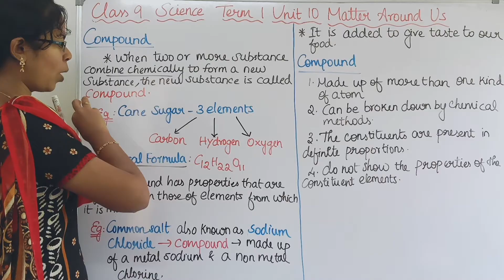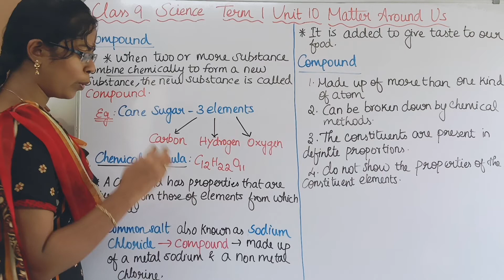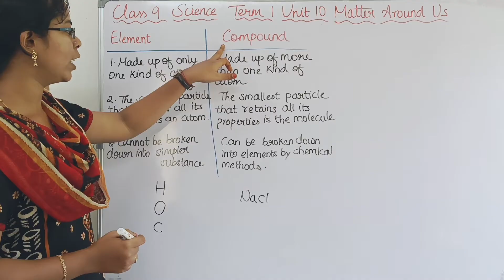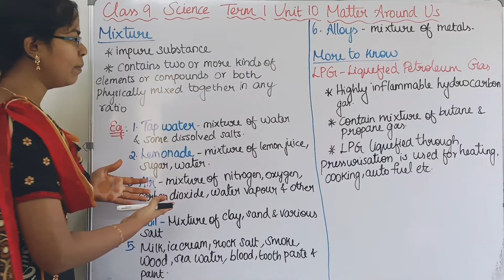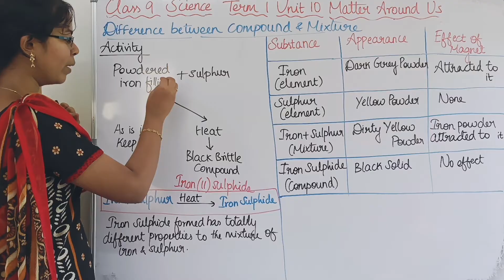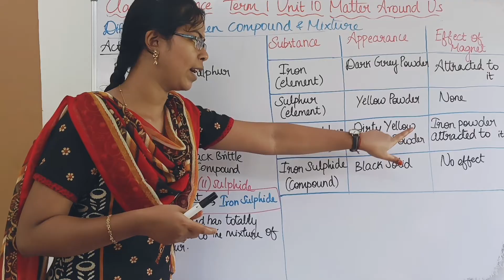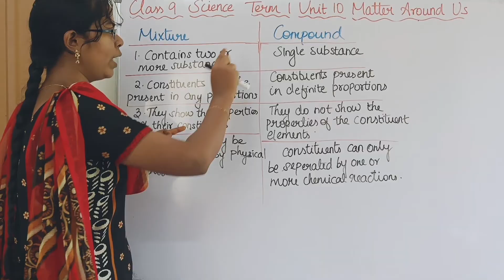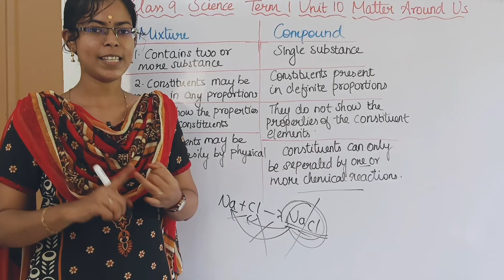Compound and Mixture| Class 9 Science Term 1 Unit 10 Matter Around Us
0:00 Compound
3:04 Difference between element and compound
4:35 Mixture
6:23 Activity to understand difference between compound and mixture
9:19 Difference between mixture and compound